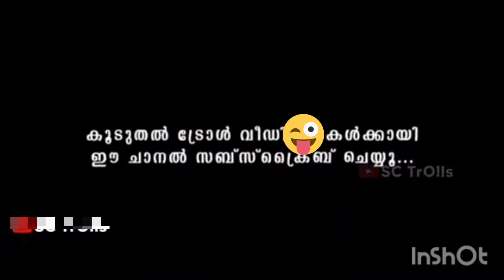karinthol song trolls 😆😆😆🥵